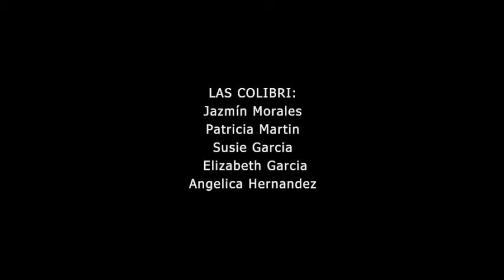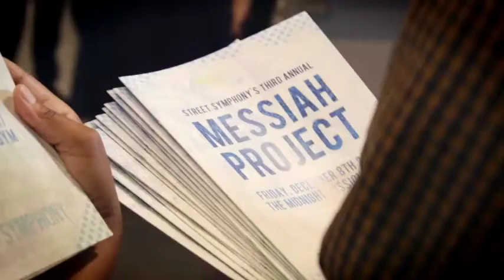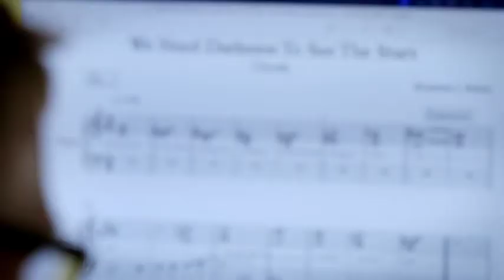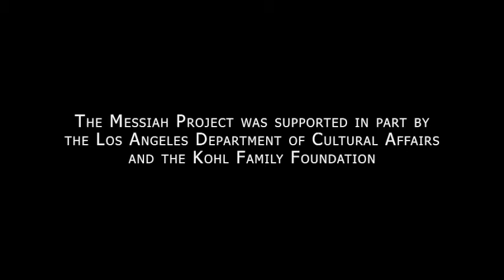Vijay Gupta - Music, Community and the End of Apathy: A.P.E.X. Speaker on 10/03/2019 at SUU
Vijay Gupta is a violinist and passionate advocate for artistic voices at the center of social justice. Gupta joined the Los Angeles Philharmonic in 2007 at age 19, after having completed an undergraduate degree in biology from Marist College and a Master’s degree in violin performance from the Yale School of Music. As a TED Senior Fellow, Gupta founded and began directing Street Symphony, a non-profit organization dedicated to engaging underserved communities experiencing homelessness and incarceration in Los Angeles through musical performance and dialogue. Gupta has also been nominated and named one of six national Citizen Artist Fellows by the John F Kennedy Center for the Performing Arts, and Alex Ross of The New Yorker named him “one of the most radical thinkers in the unradical world of American classical music,” and “a visionary violinist.”